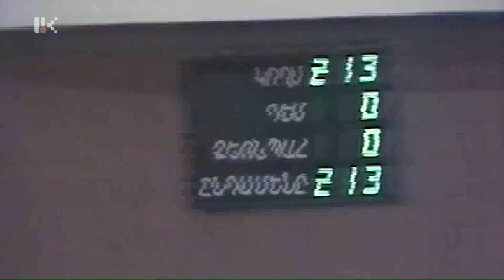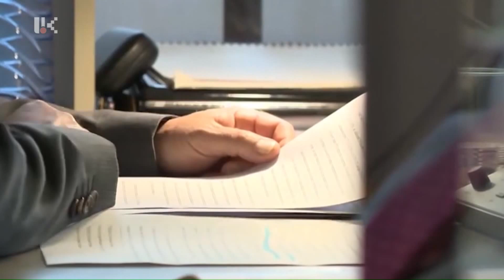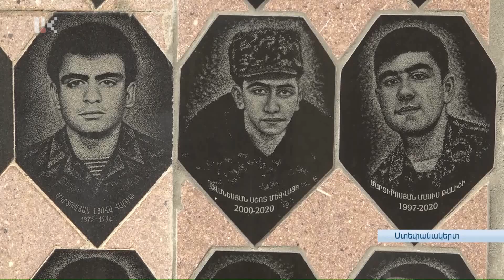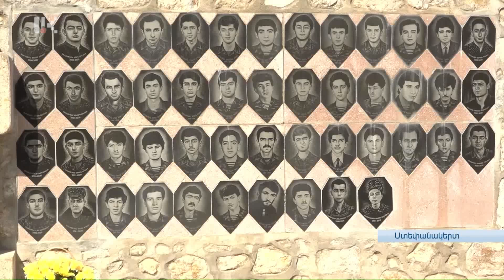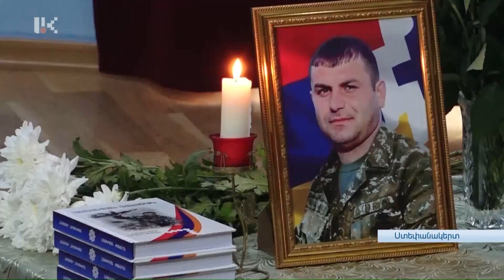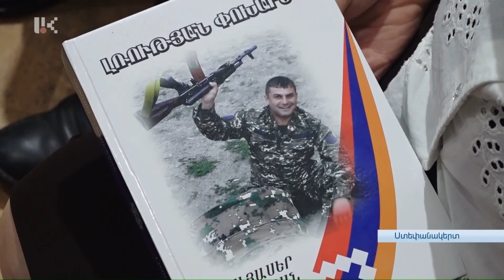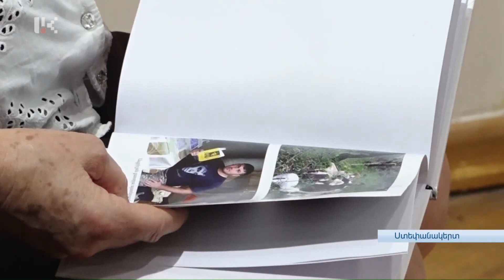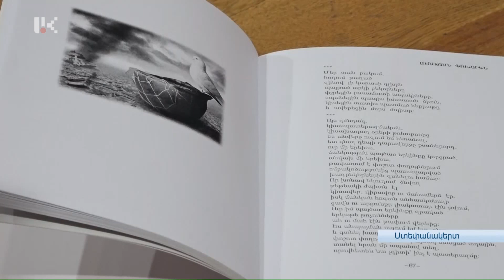"ՕՐ" ԼՐԱՏՎԱԿԱՆ ԹՈՂԱՐԿՈՒՄ 20:00 Информационный выпуск новостей /21.09.2022/